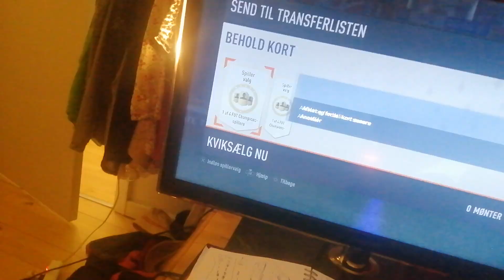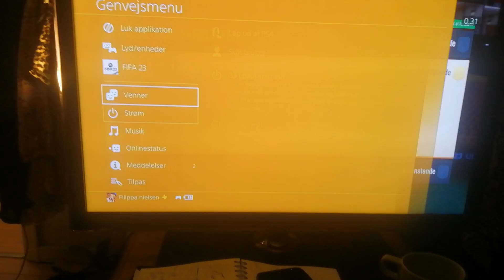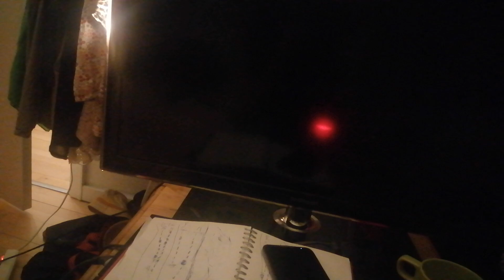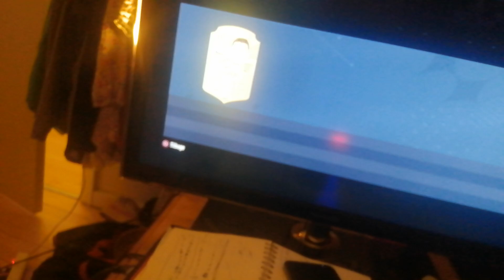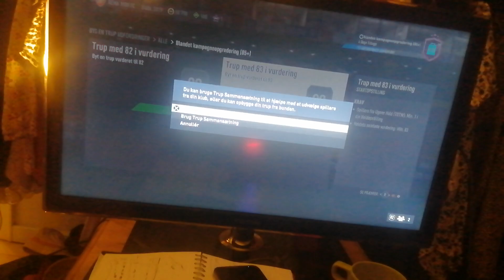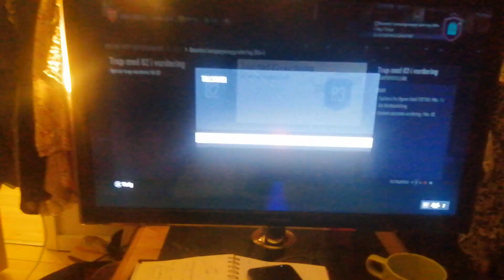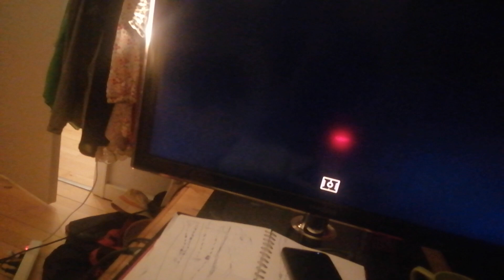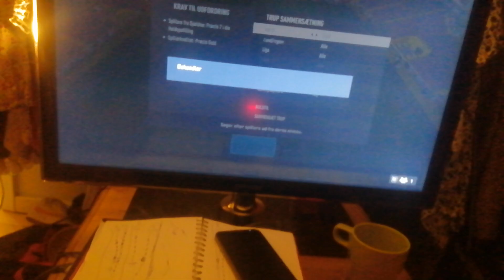wl rewards på min main 6-13 wins godkendte player picks!